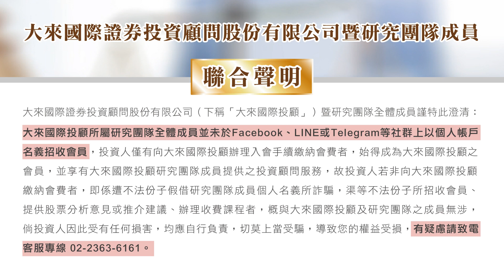1120522股市羅賓漢-羅文彬│大盤急漲後陷震盪,中小型股接棒主流│美時三天+25%,分段操作大賺出清│掌握新題材,新利多!本週雙星,雙雙漲停⊕!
➤2023/05/22 廣播節目重點

【1795美時】獲利出清，短短幾天大漲約60元，我們獲利大賺入袋！
 掌握新題材, 新利多!本週雙星『XXXX』,雙雙漲停!
 5月飆股『XXXX』今天來到短高!